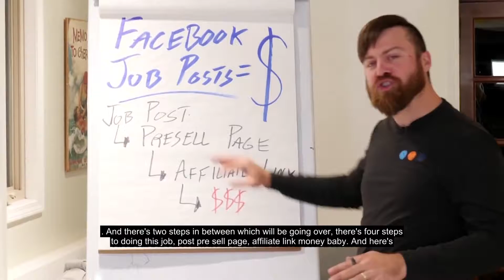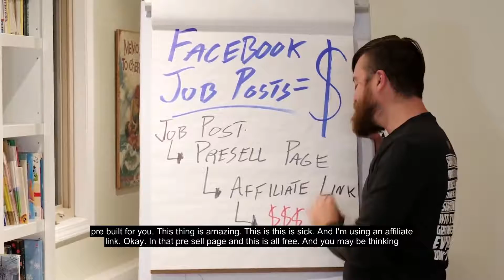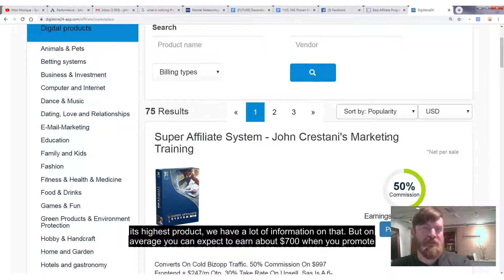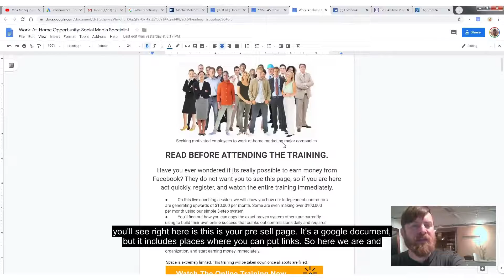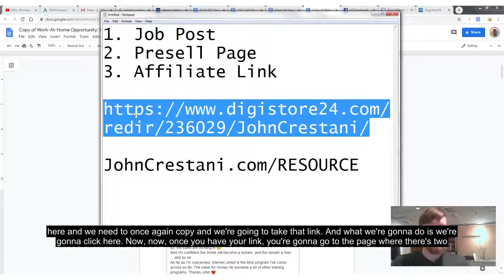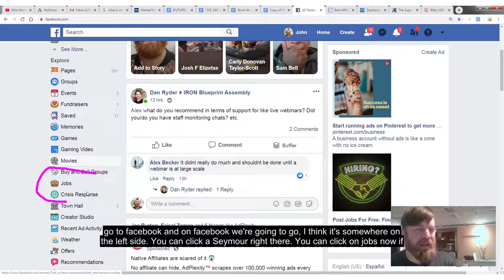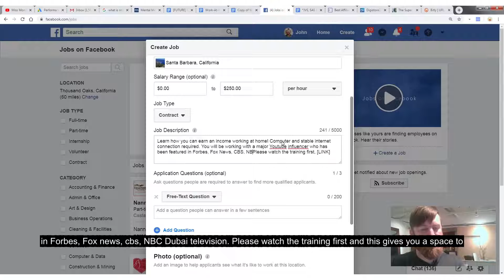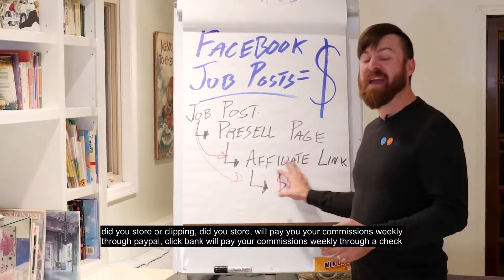Make $$$$ Posting Jobs On FaceBook | MAKE MONEY ONLINE (SUBTITLES)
Can you make money posting jobs on Facebook? How to make money posting jobs on Facebook? Get paid posting jobs on Facebook? Yes, it’s possible to make money posting jobs on Facebook. In this video, we will talk about how to make money by posting jobs on Facebook.

Get this FREE training and start making money FAST. Just click the link and you could start making money in less than a month.

START YOUR FREE 14 DAY CLICKFUNNELS TRIAL GET A FREE FUNNEL